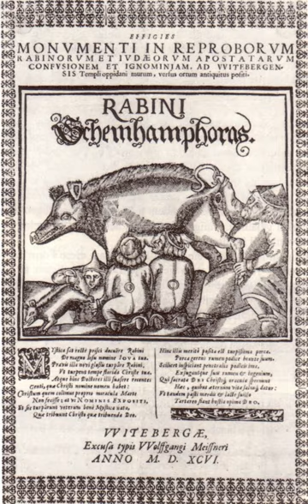Vom Schem Hamphoras | Wikipedia audio article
00:02:21 See also

- Socrates

SUMMARY
Vom Schem Hamphoras, full title: Vom Schem Hamphoras und vom Geschlecht Christi (Of the Unknowable Name and the Generations of Christ), was a book written by German Reformation leader Martin Luther in 1543, in which he equated Jews with the Devil and described them in vile language.
Schem Hamphoras is the Hebrew rabbinic name for the ineffable name of God, the tetragrammaton. Luther's use of the term was in itself a taunt and insult to Jewish sensitivities. He wrote the 125-page text several months after publishing On the Jews and Their Lies.
In Hamphoras (pp. 34-35) he wrote:

"Here in Wittenberg, in our parish church, there is a sow carved into the stone under which lie young pigs and Jews who are sucking; behind the sow stands a rabbi who is lifting up the right leg of the sow, raises behind the sow, bows down and looks with great effort into the Talmud under the sow, as if he wanted to read and see something most difficult and exceptional; no doubt they gained their Shem Hamphoras from that place..."

Luther argued that the Jews were no longer the chosen people but "the devil's people". An English translation of Vom Schem Hamphoras was first published in 1992 as part of The Jew In Christian Theology by Gerhard Falk. Historians have noted Luther's writings contributed to antisemitism within the German provinces during his era. Historical evidence shows that the Nazi Party in the 1930s and 1940s used Luther's writings to build up antisemitism under their rule, by exerting pressure on schools to incorporate it into the curriculum, and the Lutheran church to incorporate it into sermons. Whether or not Luther's writings were a leading force for antisemitism in Europe over the past 500 years is currently being debated by historians. Nevertheless, it is clear that his writings were used extensively by the Nazis.